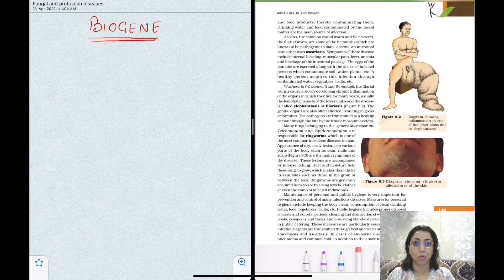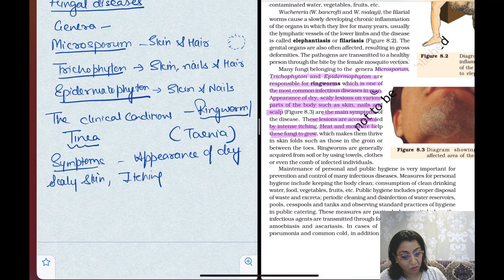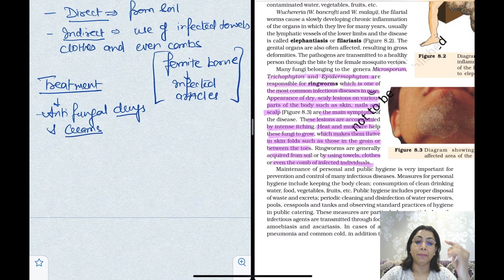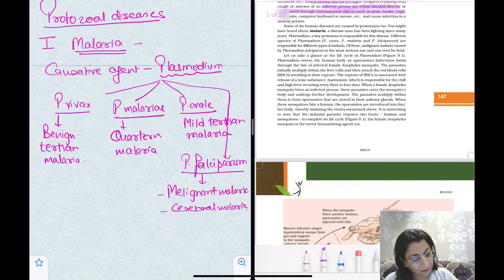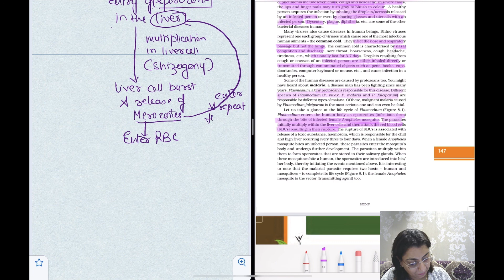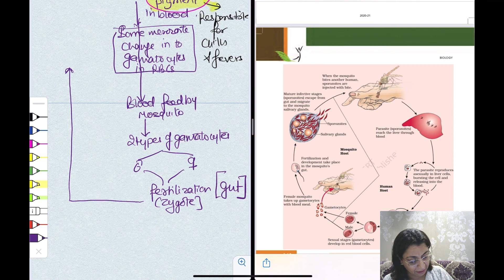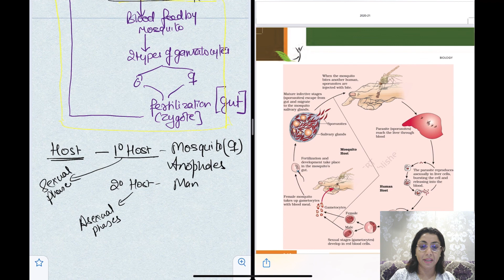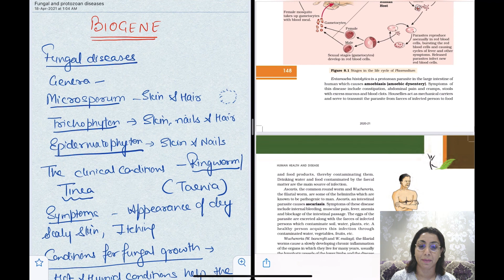HUMAN HEALTH AND DISEASE | FUNGAL & PROTOZOAN DISEASES (LECTURE 3) | Class 12 | NEET | BIOLOGY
In this video we will be discussing about Fungal diseases, Malaria cycle and Amoebic Dysentery.